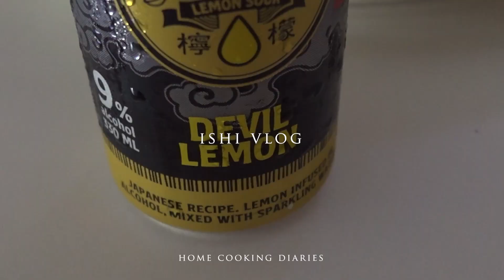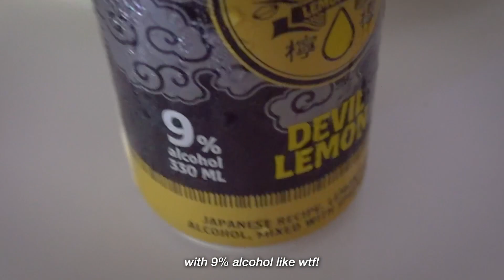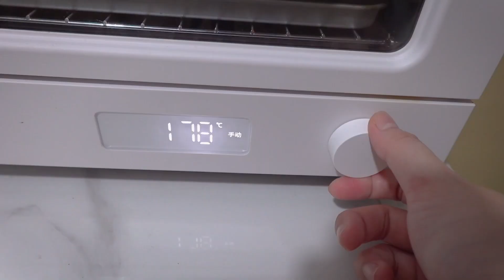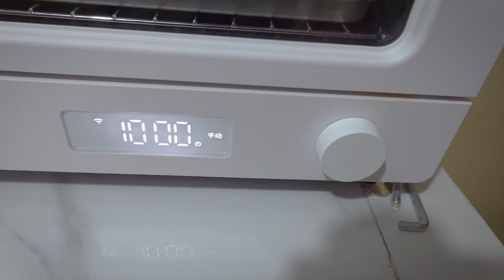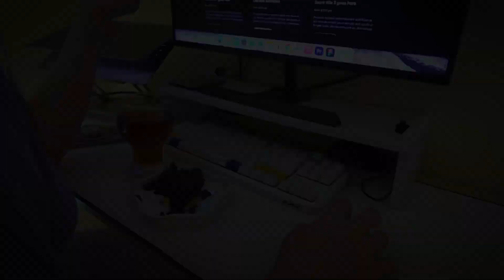vlog 🍪 de-stress with food, accidentally drunk🍺 first time baking, soba noodles, chill week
It rained a lot so it's perfect to stay at home and chill (tho I do it even if it's not raining haha) Please don't catch colds! Please select your preferred subtitles even if it's embarrassing~

✨🧀  about my little daily life 🍰 ✨
I'm a homebody and also work from home. I try to make my everyday routine less boring by attempting to cook and eat nice foods (even the fails too!) 🥰

cam : sony zv-1f, iPhone 14 Pro